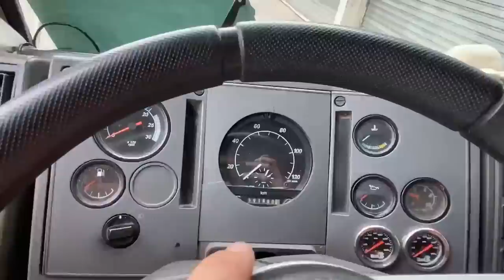OLHA ONDE FUI CARREGAR! LUGAR PEQUENO DEMAIS!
00:00-Inscrito ligou pra me ver!
01:03-Carro Vazio! Bora em busca da carrada
02:42-Chegando no carregamento
05:06-OLHA ONDE FUI CARREGAR! LUGAR PEQUENO DEMAIS!